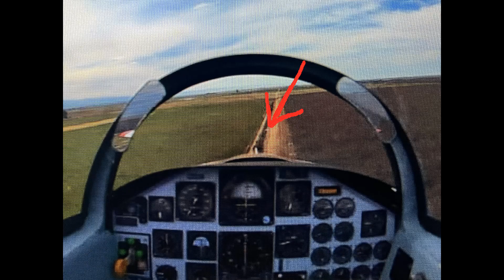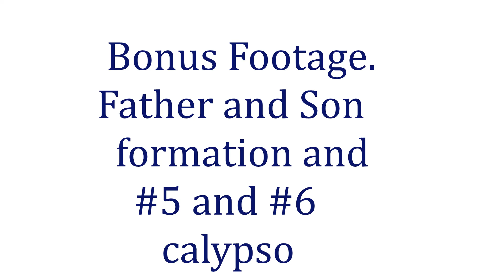More fun stuff